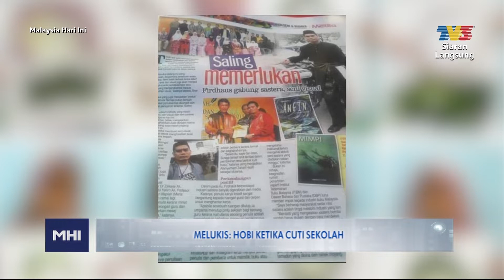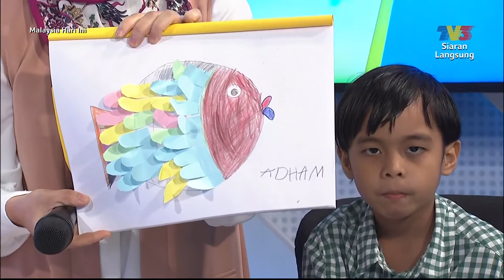Melukis: Hobi Ketika Cuti Sekolah | MHI (10 September 2022)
Topik: Melukis: Hobi Ketika Cuti Sekolah